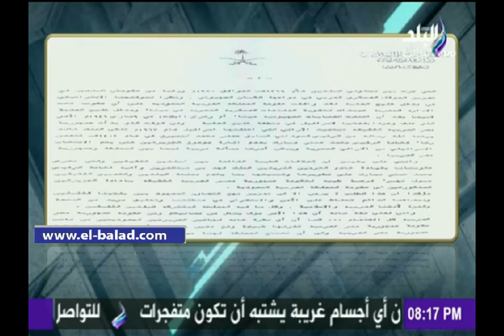صدى البلد | موسى يعرض خطاب وزير خارجية السعودي لمصر عام 1990 حول جزيرتي "تيران وصنافير"